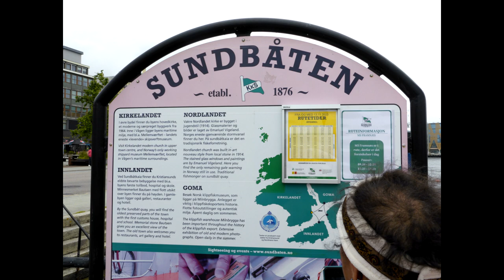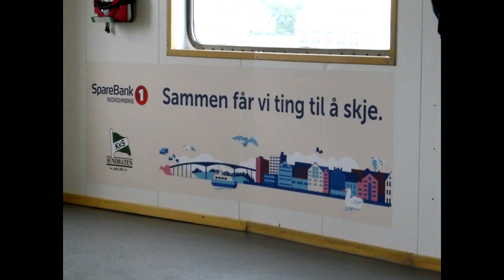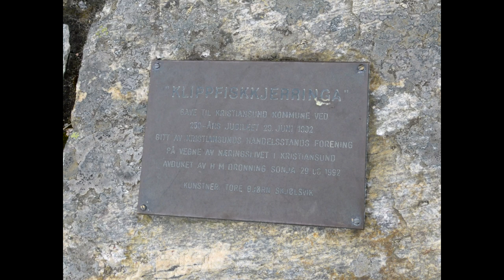NCL Star June 2024 Norway port of call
NCL Star was to make two ports at Norway only one could be done due to bad sea conditions Kristiansund